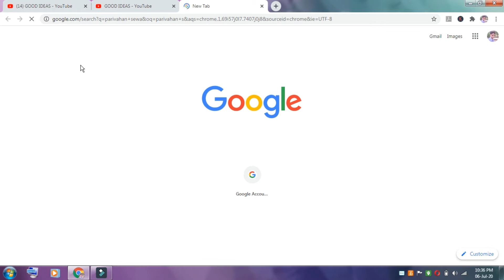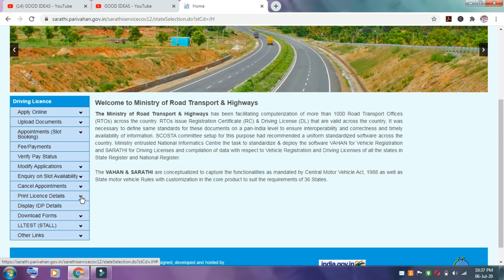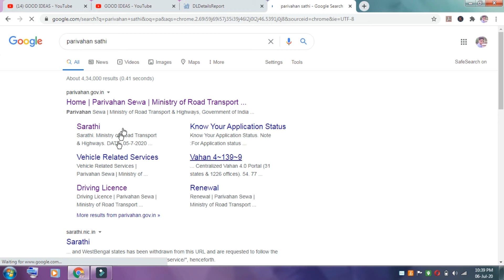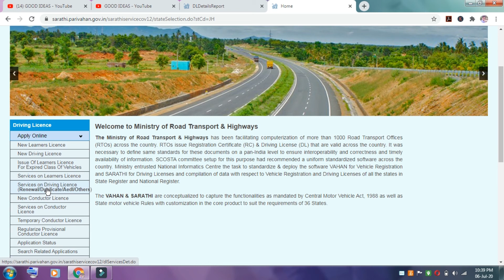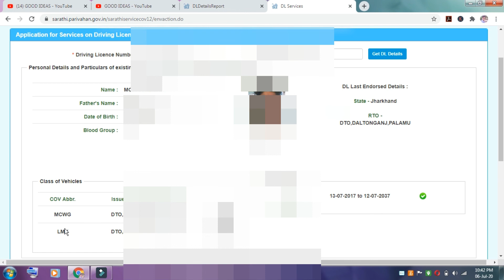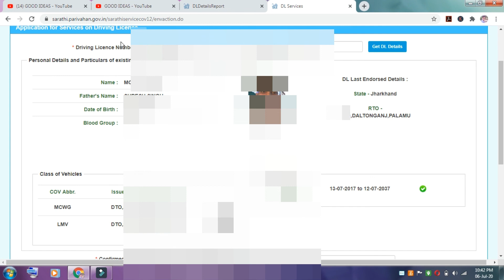How to Download DL Online 2020 In Hindi || ड्राइविंग लाइसेंस डाउनलोड कैसे करें|| GOOD IDEAS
Hello Friends ,
in this video we will see how to download driving licence with the help with application number or in some case with the help with DL number .

QUERY SOLVED:--
1  How to download driving licence online
2  How to download DL online 2020
3 Driving licence download kaise kare
4 DL download 2020